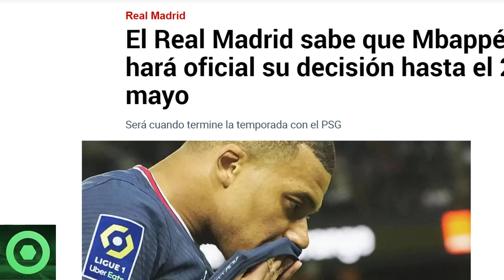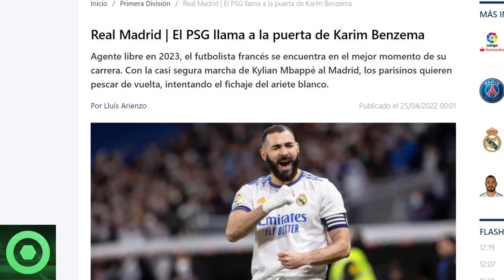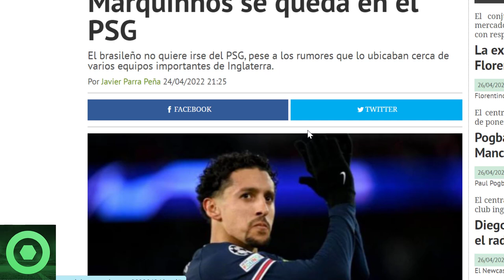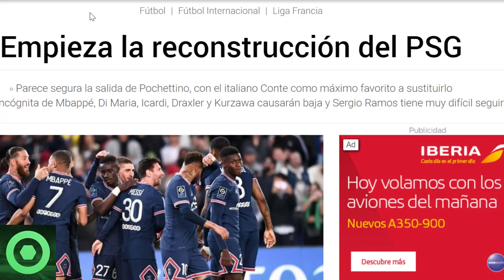💥¡𝗢𝗷𝗼!💥Maravillosa 𝗡𝗼𝘁𝗶́𝗰𝗶𝗮 De 𝗟𝗲𝗼 𝗠𝗲𝘀𝘀𝗶 🔴𝗗𝗲𝘁𝗮𝗹𝗹𝗲𝘀 De La 𝗗𝗲𝗰𝗶𝘀𝗶𝗼́𝗻 De 𝗠𝗯𝗮𝗽𝗽𝗲́ 🔴𝗠𝗮𝗿𝗾𝘂𝗶𝗻𝗵𝗼𝘀, 𝗕𝗲𝗻𝘇𝗲𝗺𝗮🟥